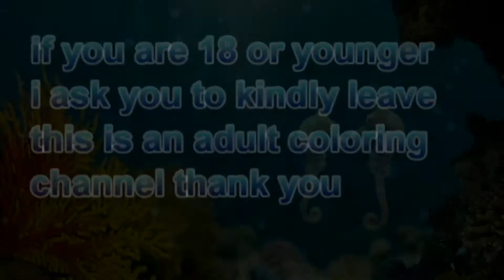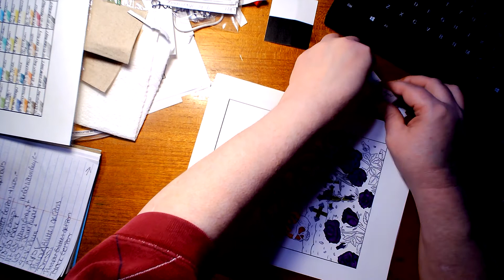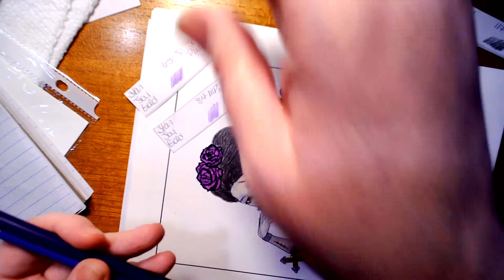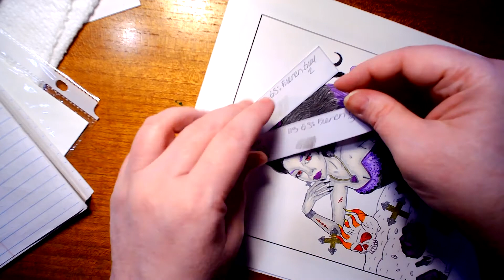Ava Browne Gothic Grave yard Beauty pt 2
If your 18 & under I ask you kindly to please leave, as this is a adult coloring & crafts channel, Thank You. If you like this video please be sure to click the thumbs up & if you want to see more, videos be sure to click the sub button.
Gothic Coloring Book
SJ STAR-JOY Gold Edition 120 Colored Pencils
Gel pens from Dollar Tree
1) Credit me! In most cases this means posting a link to my channel or the video of the track you used. This takes about 10 seconds to do, while the track you’re using probably took me hours and hours (and hours). Doing this helps me keep the music free :)
2) You may NOT use my music in an audio track that you intend to put into the Content ID system. This will result in false claims given to people who use my music in their videos. These situations are illegal and have resulted in people being banned from networks etc. DON’T DO IT.OR you cant use my entire videos as your own channels video as your channels content.
Okay, this one isn’t really mandatory haha. I'm constantly putting out more free music (and it's constantly getting better).
Scary music produced by VIVEK ABHISHEK . This theme features scary music, creepy music, suspenseful music, dark music and instrumental horror music that can be used as horror background  music. All the music is composed by vivek abhishek and piano, ambient soundscapes, cello, violin and music box have been used, among other instruments.